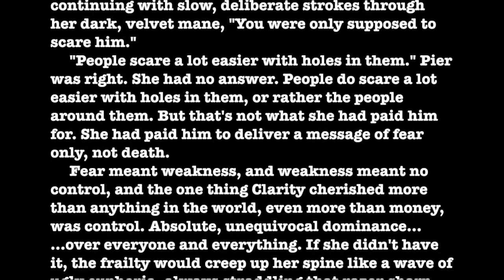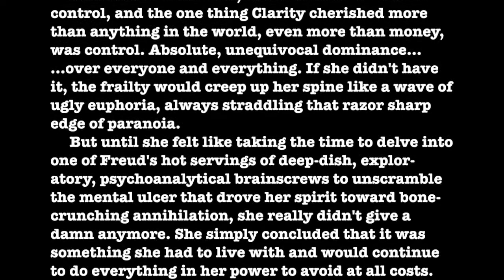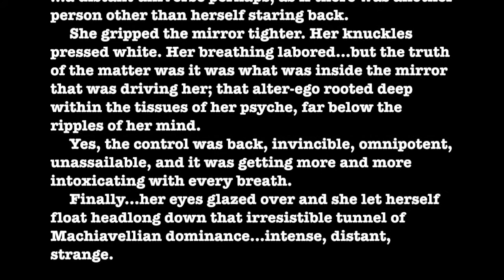PARKER STRIP 4